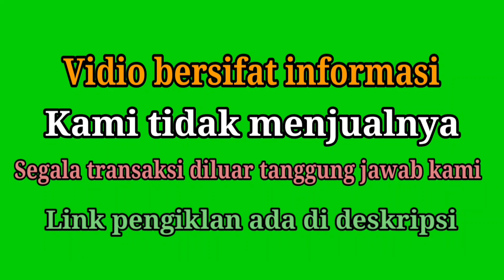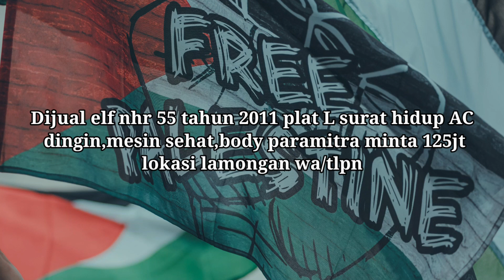Nhr 55 2011 INFORMASI HARGA ISUZU ELF SHORT